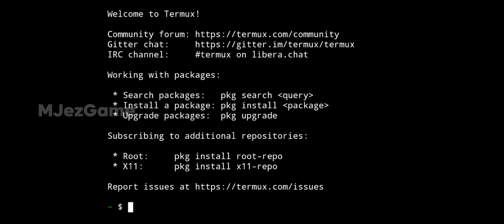Mobox - Gameplay The Walking Dead Survival Instinct - Emulator Windows Android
Device Info:
Poco F3
Snapdragon 870
RAM 6GB Swap 8GB

📌 If you ask for the game link, then I will not answer